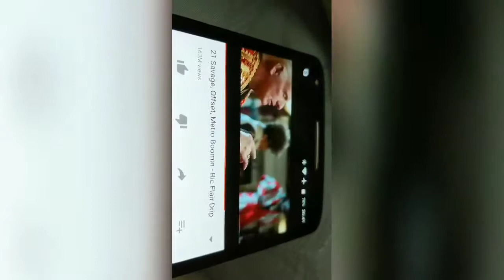Ric Flair Desert Barbershop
Deployment barbershop